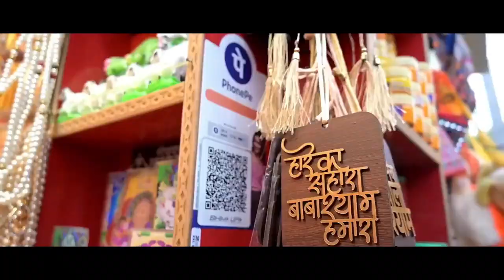खाटूश्याम बाबा Khatu Shyam Baba Mandir Vlog Sikar Rajasthan-Solo Monk [V-43]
hare ka sahara baba shyam hamara, Khatu Shyam Baba खाटूश्याम बाबा श्री खाटू श्याम जी भारत देश के राजस्थान राज्य के सीकर जिले में एक प्रसिद्ध कस्बा है, जहाँ पर बाबा श्याम का विश्व विख्यात मंदिर है। ये मंदिर करीब 1000 साल पुराना है जिसे 1720 में अभय सिंह जी द्वारा मंदिर का पुनर्निर्माण कराया गया था इस मंदिर में भीम के पौत्र और घटोत्कच के तीनों पुत्रों में से ज्येष्ठ पुत्र बर्बरीक के सिर की पूजा होती है। जबकि बर्बरीक के धड़ की पूजा हरियाणा के हिसार जिले के एक छोटे से गांव स्याहड़वा में होती है
🎥SOLO💰 MONK✂️ JOURNEY🛠️

SOLO MONK sharing with you vlog journey in which some videos about cooking, reading, travel at different locations in India, some messages, stories, knowledge videos with you. You all are our family, if you have any suggestion, opinion for improving our channel and any type of query, you directly reach on our email or our Social Media Platforms.

❌My intention is to share and promote music i love. If any Producer/ Artist have any issues, please contact with me and i will delete the video immediately. For any Copyright music or song the copyright goes to the concerned Owner/Author.

**Important Pt-1: Maybe you find some affiliate or third party links on my YouTube channel or description, they are the links through which you can purchase something and in reverse we get commission for that by the third party company.

**Important Pt-2- I made these videos for myself, all the consent is my only for the entertainment, education or informational purpose only, if someone having any issue the content may revert me back at . Kindly adapt things as per your ownself, the author and the publisher is not liable for anything.